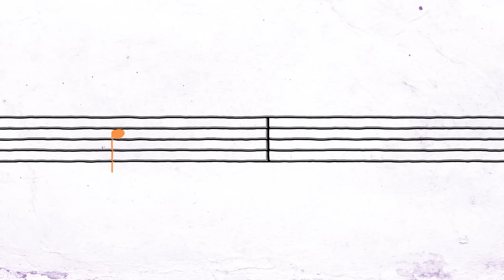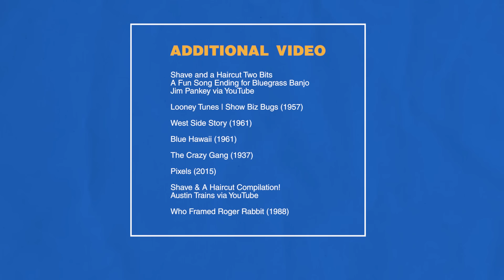Why do we knock like this? | What Is Music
Ever wondered why we all knock with this peculiar rhythm? Dan Golding of What is Music, explores the fascinating history of the “Door Knock”.